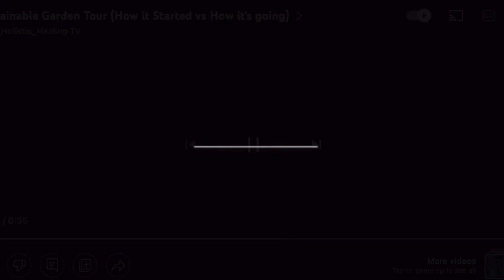Street Fighter Calls OUT Amateur boxer! *SURPRISE ENDING*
Halloween is here and Heru_Holistic_Healing TV is back at it again with another video that will send chills down your spine?  CYN artist K Wales shows us how he lets his hands fly with world class trainer & healer Chi-Sun of Heru Holistic Healing. Grab a big bag of your trick or treat delights as you don't want to miss the action.

For Training, Nutrition guides, 1 on 1 coaching & and our full herbal apothecary visits our website.

Learn how to become self sufficient by starting your own permaculture garden. Visit our sustainable gardening website for tips & tricks on how too turn your backyard into a lush foodtopia.